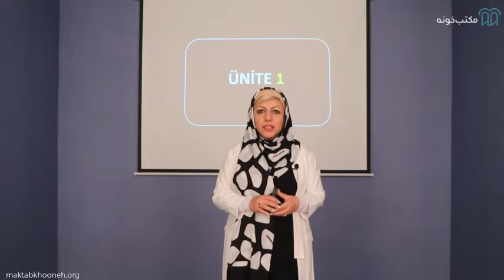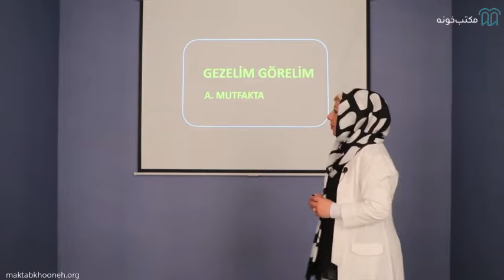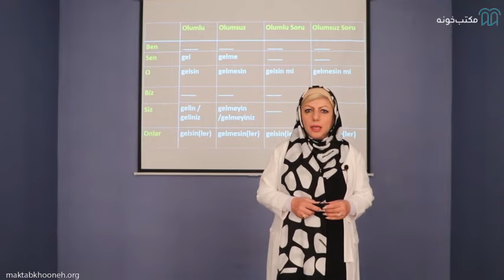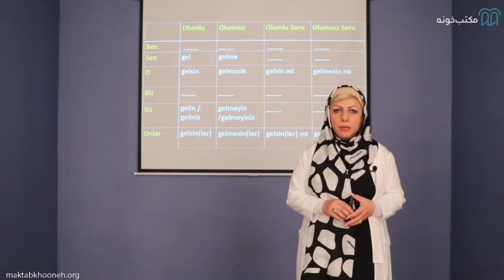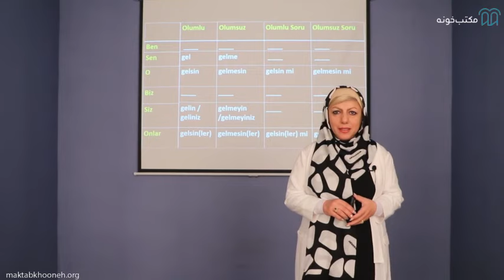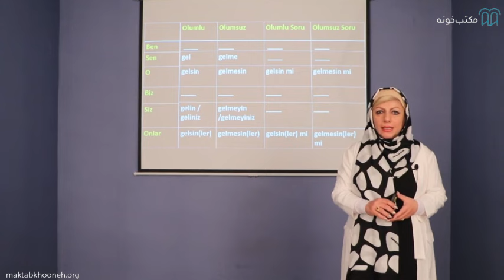آموزش زبان ترکی استانبولی سطح A2 1 قسمت ۱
مشابه مجموعه‌های قبلی تمرین‌ها و پروژه‌های کاربردی به موازات آموزش هر بخش ارائه شده که در افزایش راندمان یادگیری زبان ترکی استانبولی نقش بسزایی دارد. مطالب گوناگونی را در این مجموعه با تقسیم بندی  A2.1 (بخش اول کتاب استانبولA2) یاد خواهیم گرفت، مثلا چگونه می‌توانیم خواسته‌هایمان را از دیگران بیان کنیم، چگونه خواهش کنیم و چگونه امر کنیم.

استاد: فاطمه عصری پور

برای مشاهده آموزش زبان ترکی استانبولی سطح A2.1 در مکتب‌خونه از طریق لینک‌ زیر وارد شوید